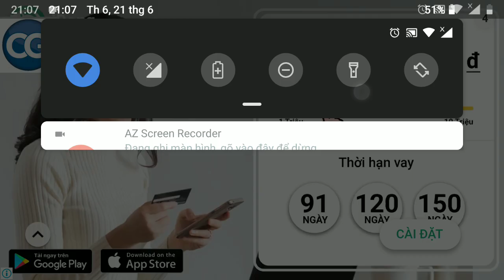[Walkthrough] Escape Game 50 rooms 1 level 10 - Complete Game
This is a video of Classic Door Escape level 10 walkthrough. This is also the solution for all level of Classic Door Escape.